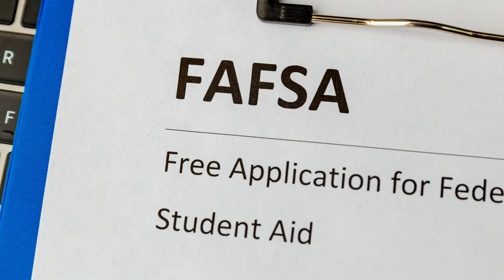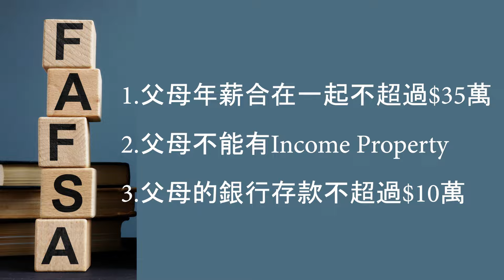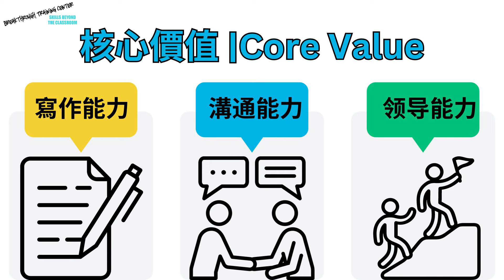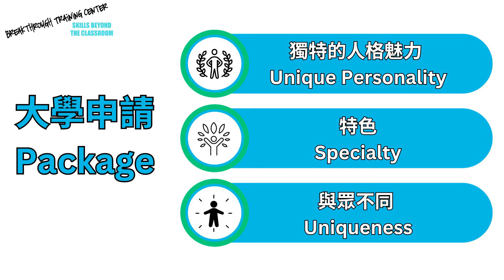進入藤校和頂尖私立大學,憑藉個人能力,獲得高額獎學金的「密碼」是什麼? (1)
周主任聯係方式 | 豪杰訓練中心